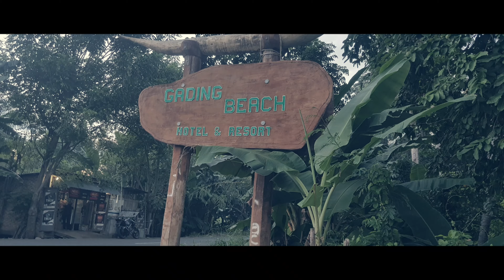Wisata Maumere : Kebersamaan Dalam Lagu di Gading Beach Resort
Gading Beach Resort, merupakan wisata yang tidak jauh dari Kota Maumere yang berlokasi di Jl Raya Maumere - Magepanda, Hewuli, Alok Barat, Kabupaten Sikka, NTT (15 km, 27 menit dari Patung Welcome to Maumere via Mobil), Subscribe gratis

Harga tiket masuk 10K per Orang (free wifi) jika sekedar berkunjung (tanpa menginap/ tanpa beli di Restaurant nya). Kalau menginap maupun makan di Restaurant "free" tanpa dikenakan tiket masuk.

Resort lama namun uda lama di tutup terkait imbas pandemi Covid-19 dan mulai menggeliat lagi, jadi terlihat masih ada kegiatan renovasi disana-sini (pengecatan, pembersihan,dll). Namun utk yg penginapan sudah "ready".

Terpampang Banner di sisi jalan sebelum masuk resort tulisan promo "Gading Resataurant" dibuka untuk umum.

Wisata Maumere di Gading Beach Resort juga menyewakan tempat untuk Acara (indoor/outdoor), waktu ditanyakan biayanya mulai dari 1 jt-an (bisa di nego), bisa ditanyakan untuk lebih lengkapnya.

Untuk resort nya lucu minimalis, tembok nya dihiasi anyaman bambu keliling dengan motif khas, ada fasilitas 2 bed ; 1 single bed berukuran besar & single bed berukuran kecil, 1 televisi tabung 20" (jadul), 1 kulkas kecil & toilet. Rate 300K.

Di Restaurant nya ada rumah-rumahan besar 2 tingkat dari bambu & juga ada beberapa gazebo payung pas disebelah pantai.

Jika habis ke pantai ada shower buat bilas disebelah Restaurant.

Wisata Maumere di Gading Beach Resort ada Spot menarik, antara lain: Bentuk Resort yg unik, Rumah Bambu Restaurant, Gazebo Payung pinggir pantai, Pantainya itu sendiri.

Selamat berpetualang & berkunjung majukan Wisata di Maumere yang mempesona.